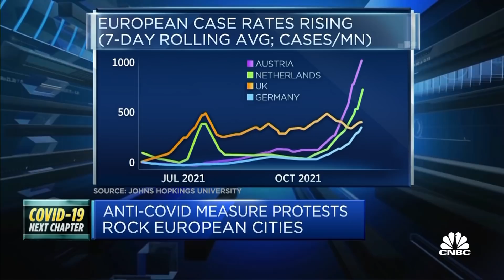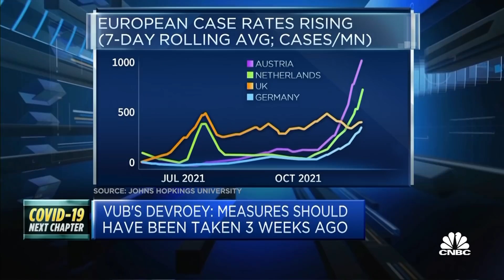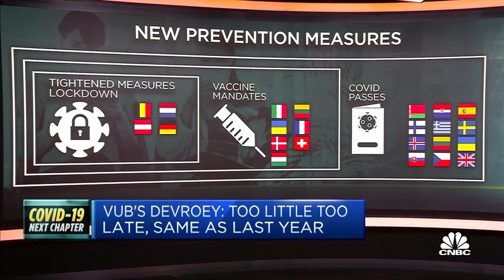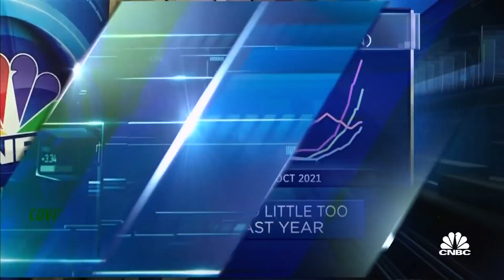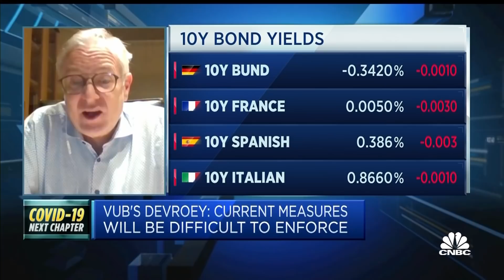The Covid situation in Belgium is 'really bad': VUB's Devroey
Dirk Devroey, dean of medicine and pharmacy at Vrije Universiteit Brussel, discusses the latest Covid-19 surge in Belgium and Europe as well as the measures needed to contain rising infection rates.